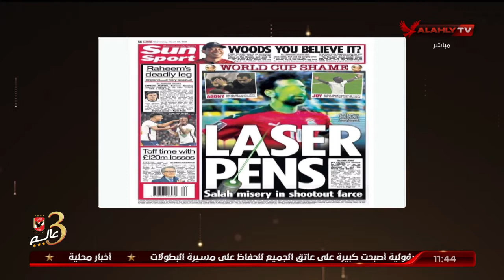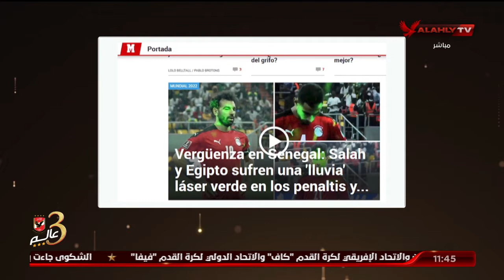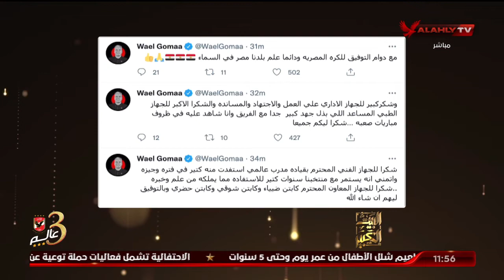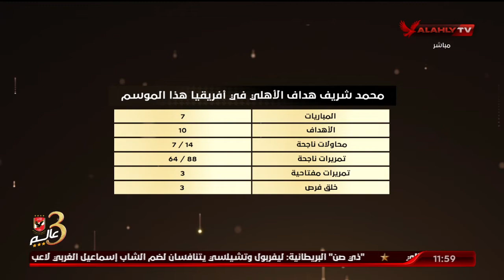اللقاء الكامل | أحمد قيشو وأيمن جلبيرتو ـ المحللين الرياضيين | البيت الكبير